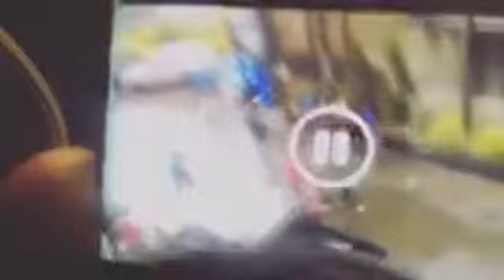Tolosa Ibssa ፡የእለቱ ማብራሪያ አጀንዳ ___________________________________________________________________